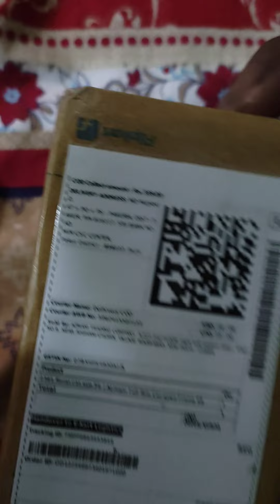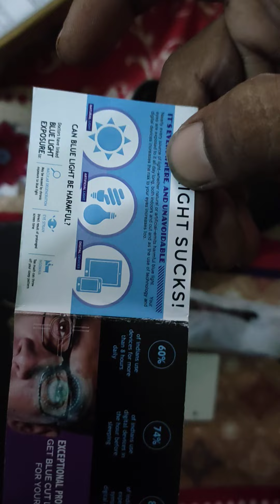CREEK Blue Light Blocking Blue Cut Anti Glare Round Glasses Men and Women for Eye Protection from UV